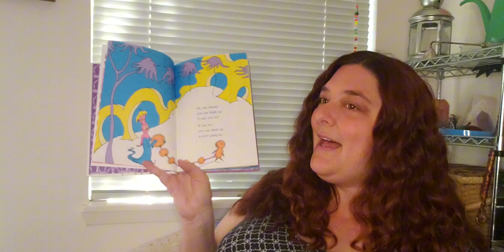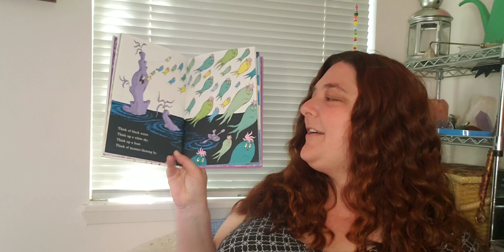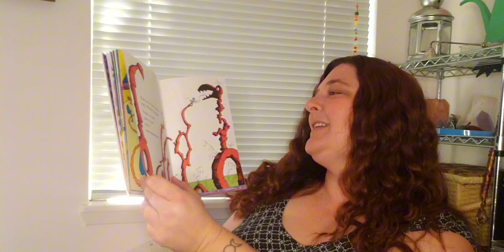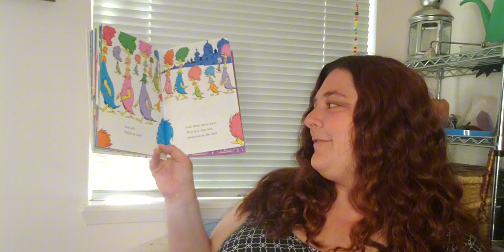Oh, The Thinks You Can Think by Dr. Suess(READ ALOUD) Auntie Cara's Preschool Story Time.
Reading my favourite stories to my favourite kids. This week we are reading Oh, The Thinks You Can Think by Dr. Suess. Published in 1975 by Random House Inc.